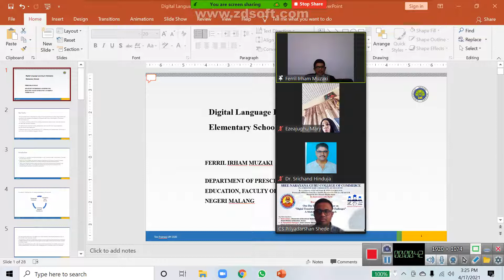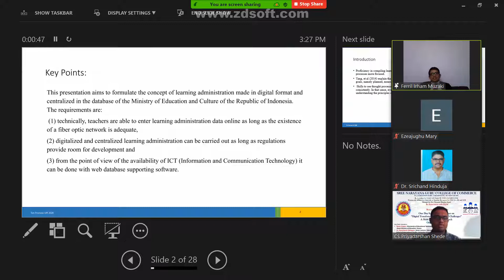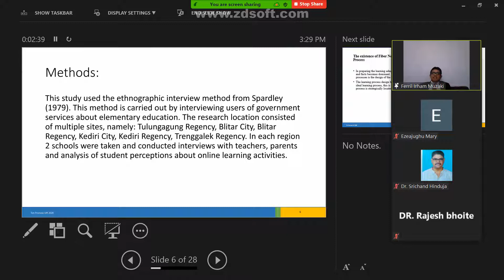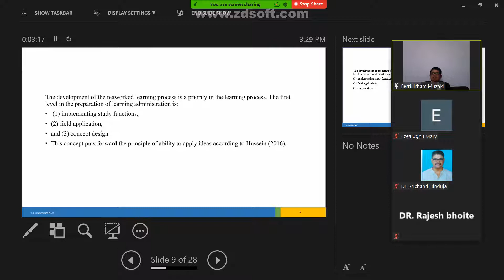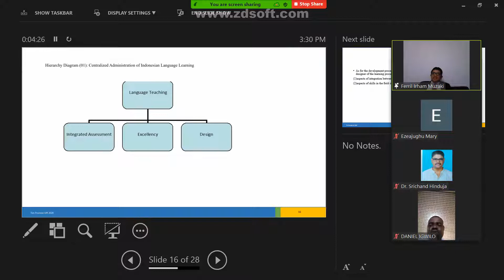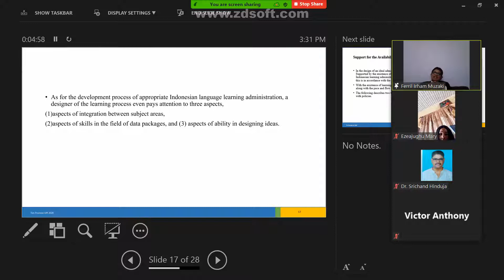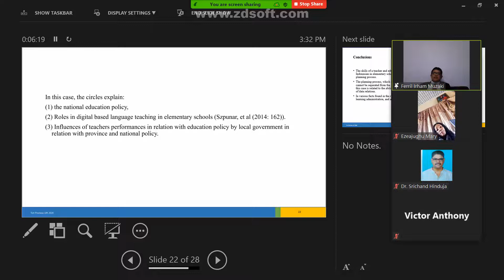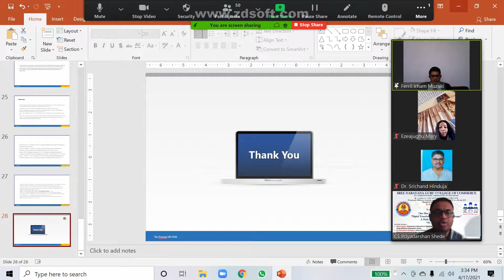Digital Language Learning in Elementary Schools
Kami hadirkan, produk-produk E-Distro dari kami. Untuk pemesanan silahkan klik link dibawah ini:

Samsung Case

I Phone Case

Mug Tetap Semangat

Kaos Tetap Semangat Ver.1

Kaos Tetap Semangat Ver.2